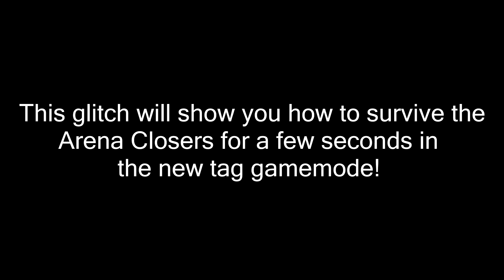DIEP.IO // GLITCH TO SURVIVE ARENA CLOSERS // INSANE TAG MODE GAMEPLAY!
I hope you enjoyed the glitch and the new game mode in Diep.io!

p.s. have a great day :)